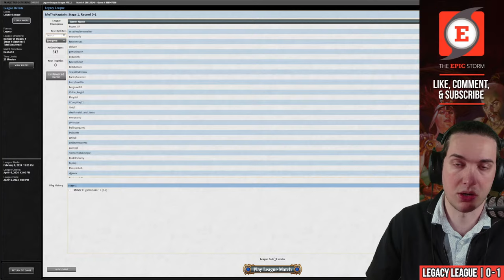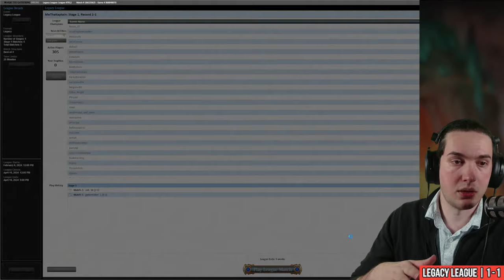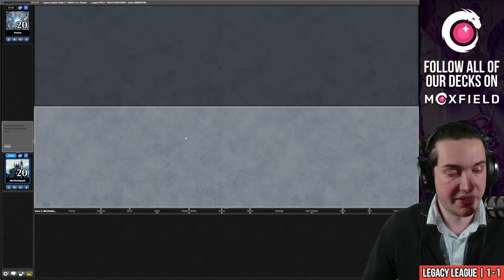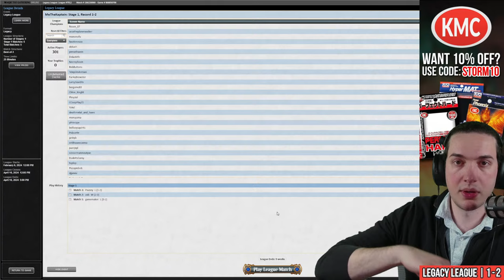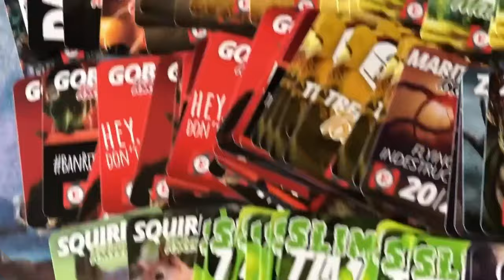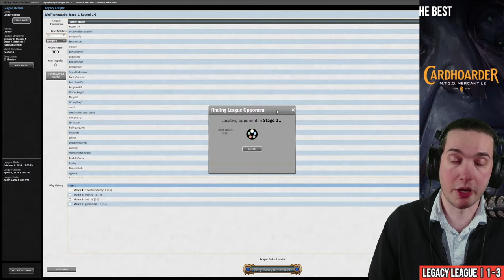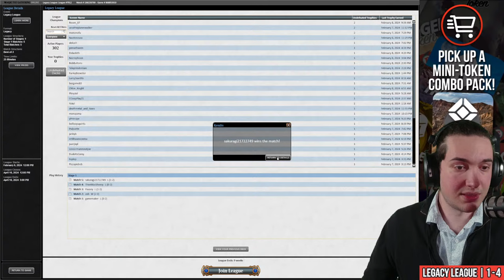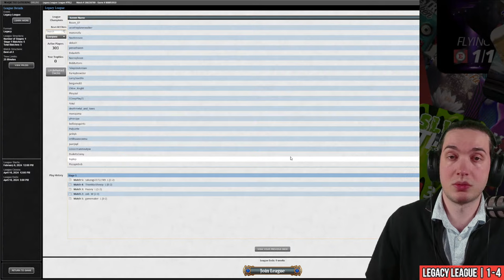GALVANIZE YOUR WINS! The EPIC Storm v15.6 — Legacy Burning Wish + Relay Combo | Magic: The Gathering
Jordan Karim plays The EPIC Storm (v15.6) in a Legacy League on Magic: The Gathering Online! These matches were played on: 02/08/24

The EPIC Storm (TES) is typically a four-color Legacy Format Storm Combo deck that aims to win the game using the Storm mechanic. The cards with this ability are usually: Tendrils of Agony, Grapeshot, Empty the Warrens, and Aeve, Progenitor Ooze.

How we create enough spells is the interesting part! More often than not, it's Beseech the Mirror, Gaea's Will, Song of Creation, Echo of Eons, Galvanic Relay, and even Peer into the Abyss. The tricky part is getting these spells to resolve, so we use powerful protection spells such as Veil of Summer as well as Thoughtseize to make sure that these Storm spells hit the stack.

We're playing a powerful card from Wilds of Eldraine (MTG WOE) — Beseech the Mirror. When you play Gaea's Will from Modern Horizons 2 (MH2) you can build your own copy of Yawgmoth's Will when you Bargain to sacrifice an Artifact, Enchantment (Carpet of Flowers!), or Token. After we cast Gaea's Will, we can cast our entire graveyard again and end with a tutor for Tendrils of Agony. This line takes full advantage of the storm mechanic and utilizes the graveyard. In addition to Gaea's Will,  we're playing Song of Creation to beat graveyard hate as a Beseech the Mirror target. This card is incredibly powerful and we can actually hard-cast it!

The EPIC Storm is the best Storm deck in Legacy because of Galvanic Relay! v15.6 is our take on the best the deck has been. Let's take it for a spin and GALVANIZE OUR WINS!

00:00:00 — Intro
00:02:23 — Deck Tech
00:04:42 — Round 1 vs. gamemaker with 4C Doomsday
00:30:49 — Round 2 vs. avb with Golgari Surveil Reanimator
00:51:54 — Round 3 vs. Pausey with Mono-Black Reanimator
01:08:58 — Round 4 vs. TheeMacSheezy with Cauldron Devourer Combo
01:26:03 — Round 5 vs. sakuragi21722749 with Sultai Beanstalk Control
01:53:23 — Wrap-up